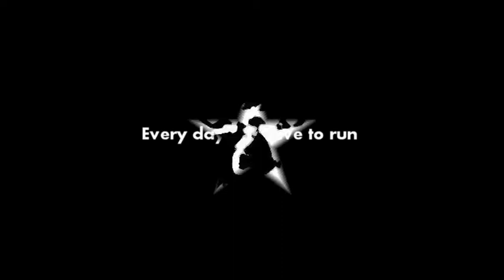Living To Run - (Original Mix)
This is a video shoot and edited by me in New York City on Broadway with the song "Living To Run" composed by me for Larry Production.

Larry Production 2018